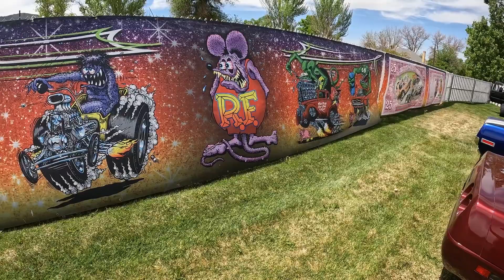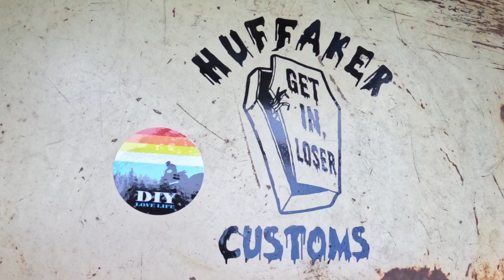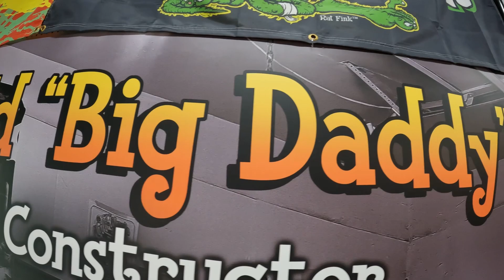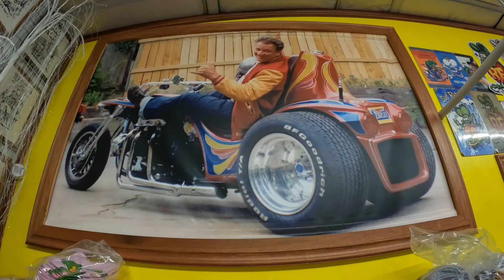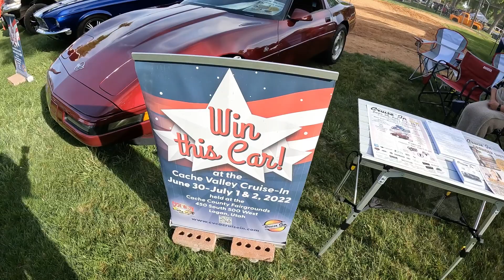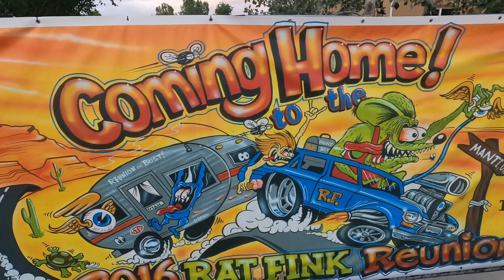2022 RAT FINK REUNION. Manti Utah Carshow. s2e18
We HAD to make sure we went to the 2022 RAT FINK Reunion this year. It is one of our favorite car shows and its located in Manti Utah. NOT the place you would expect to find Ed "BIG DADDY" Roth . Ed Roth is the creator and founder of RAT FINK . He started this whole RAT FINK craze in California and brought it to the little quiet mormon town called Manti.

Here he met the love of his life, Ilene "Trixie" Roth. They dated, got married, and lived a quiet life in Manti. It wasn't until after Ed passed away that Ilene started having the RAT FINK reunion.

This reunion is complete with a museum, concerts, food, pin strippers, air brushers, and a clothing store with so many different RAT FINK t shirts that you could buy them all and never wear the same shirt for a whole year.

We took the two cars we are giving away for the 2022 CACHE VALLEY CRUISE IN in hopes to draw more people to our show. We had a ton of positive comments.

We found ourselves saying "One day we need to do this", or "I wish we could do that". We finally "woke up" and started doing. We are happy and want you to be part of our adventures. Everything from fixing and improving out property/home to going camping and 4 wheeling in the great out doors.
We are a family of 6 kids, 2 inlaws, and the 2 best puppys in the world, Hank and Beau. They are our world.
When working on our property, we tend to do as much of the work ourselves as possible. We just feel we will appreciate and take care of it better if we are invested in it. Plus our kids get to see us work and we hope that helps them want to work and provide for themselves as well.
We are outdoors kind of people. Love being out in the world. We would love to travel the world but we have so much to see right here in our own world.
We see ourselves more as a vlog channel although we are not daily vloggers. More like 1 to 2 times a week. We are God fearing good Christian people living in Utah and we try to make the world a better place to live.
Our mission here at DIY LOVE LIFE is:
1 - Do it yourself if at all possible
2 - Life is to be enjoyed, not just endured
3 - Give back to the community when ever possible

Thank you for following us on this crazy adventure we call LIFE!